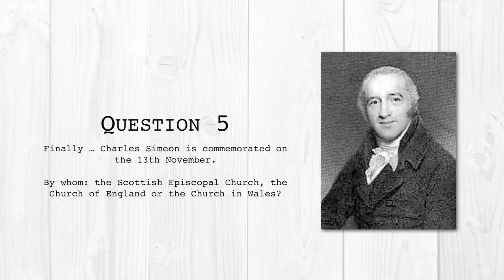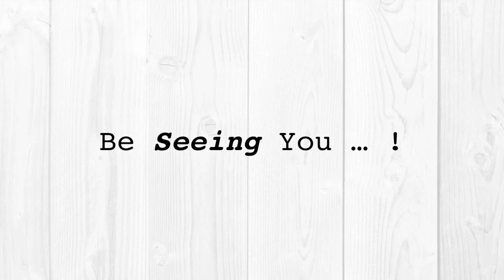13th November 2016 Teaser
This is the video for today’s Daily Teaser: to find out more, or put in your answers, go to Nik Nak’s Old Peculiar,